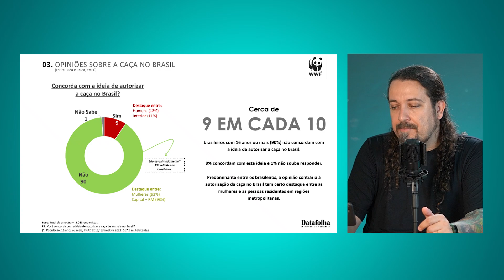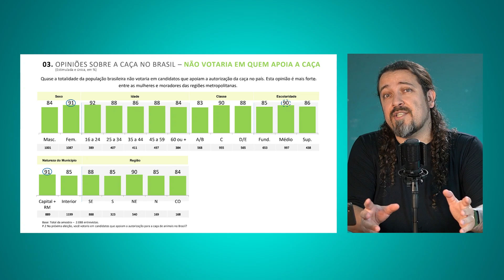Pesquisa Datafolha revela que 9 em cada 10 brasileiros são contra a caça de animais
✂ Cupom: FABIO12